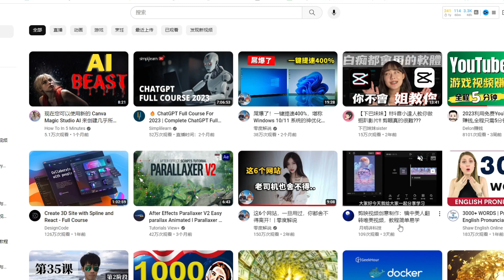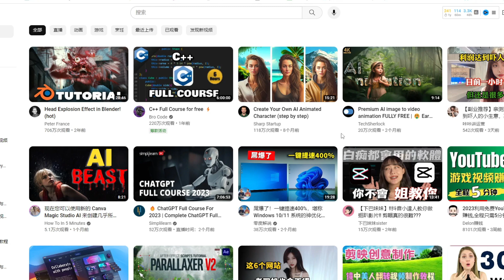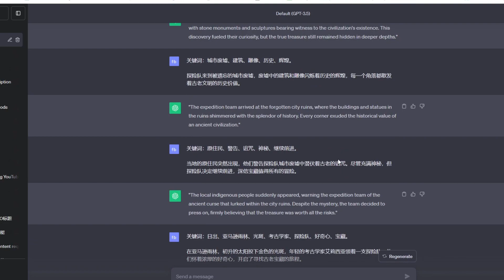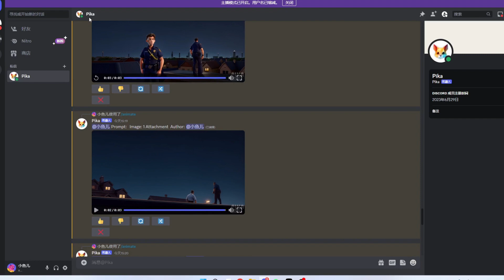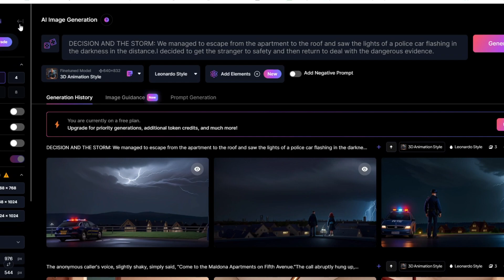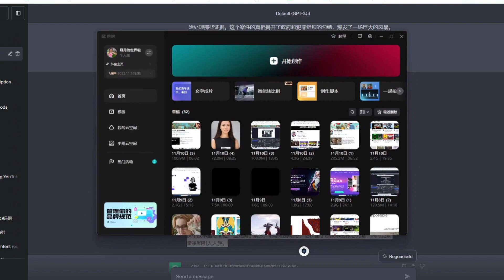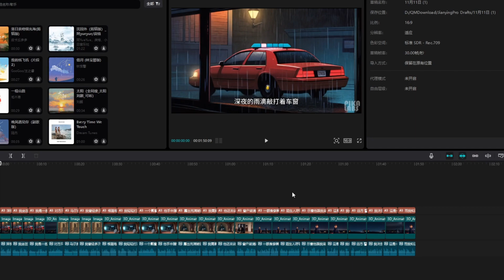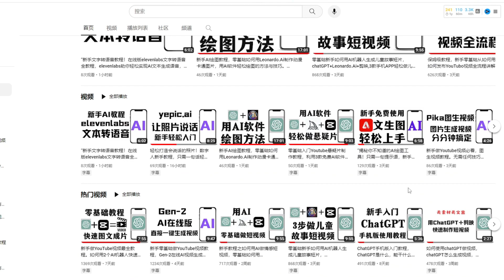零基础制作YouTube短视频教程，用AI制作一部完整的影片（从写文案到作图到制作动图到视频制作）全流程。新手用多款AI软件制作流量短片的方法，普通人如何制作吸引人的警匪短片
invideoAl注册链接： tubebuddy Youtube频道优化工具

想制作YouTube上的热门短视频，但完全零基础？别担心，这个教程将带你从新手变为短视频达人！我们将首次揭露，如何用多款AI软件，零基础制作一部完整的警匪短片，从写文案到作图、制作动图，再到视频制作，全流程一一揭秘。

在这个教程里，你将学到：

如何使用AI软件构思并写出吸引人的警匪短片文案；
如何用AI制作出与警匪氛围相符的图像与动图；
如何整合素材，利用AI工具完成视频剪辑，音效添加，直至产出一部完整的警匪短片；
最后，我们还会分享如何让你的短视频在YouTube上吸引更多流量。
不需要任何专业背景，只要跟随我们的步骤，你也能制作出令人瞩目的警匪短片！马上点击学习，开启你的YouTube短视频达人之旅！